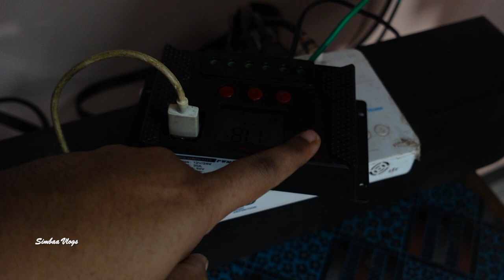Powerbank விலையில் Solar Power Setup | Rs.2500 only | Simbaa Vlogs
In this video, lets see how to setup solar power for home at powerbank cost.

Other Channels:
Mini Chef Bharani